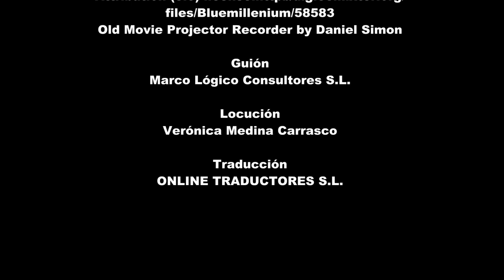Gimnasio Maravillas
El Gimnasio del Colegio Maravillas, obra del Arquitecto Alejandro de la Sota, ejecutado mediante una arquitectura sobria, despojada de todo lo superfluo, dejando vistos tanto los materiales como la estructura y desfigurando los límites con la arquitectura industrial.
Una arquitectura “esencial” que responde a un programa de necesidades y cuyo resultado es uno de los mejores ejemplos de la Arquitectura Moderna Española.